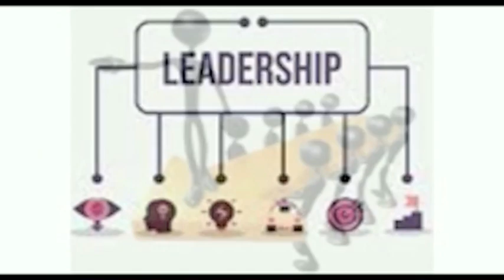Sécurité maritime- Le KAIPTC et la HASSMAR lancent un code de pratiques pour les femmes...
@africaleadnewstv Le Centre international Koffi Annan de Formation au Maintien de la Paix (KAIPTC) en partenariat avec la HASSMAR, a procédé  jeudi à Dakar, au lancement d'un code de pratiques au profit des femmes exerçant dans le domaine de la sécurité maritime.